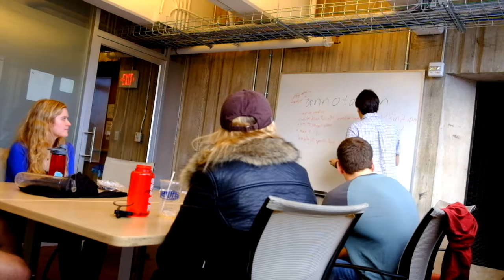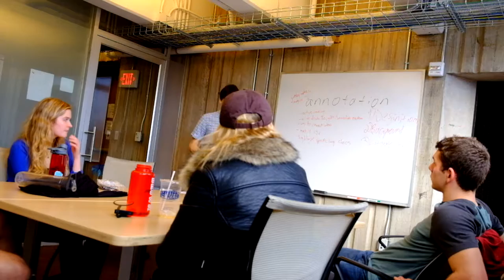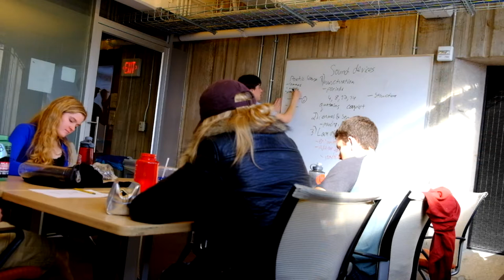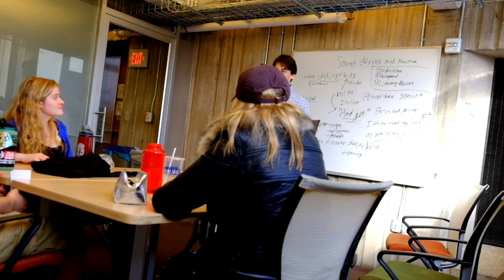Shakespeare Lesson -- Teaching Sample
This is a series of excerpts from a lesson, led by Aliosha Bielenberg, on annotating for deeper meaning and Shakespeare's Sonnet 130.